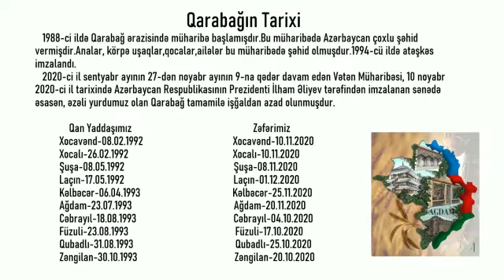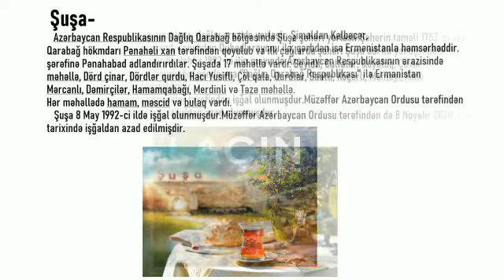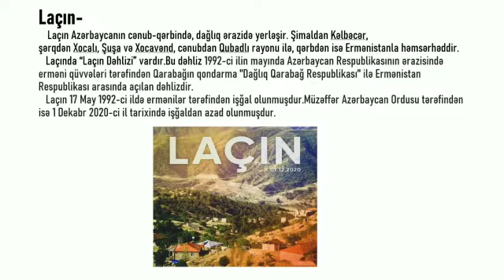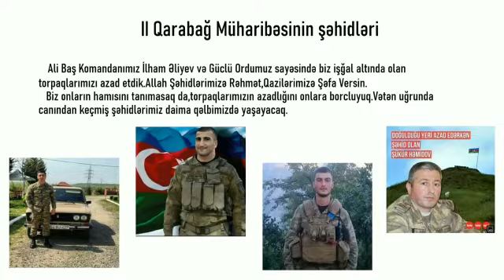"Qarabağ Azərbaycandır!" layihəsində "Qarabağın tarixi"-158 nömrəli məktəb /2020/